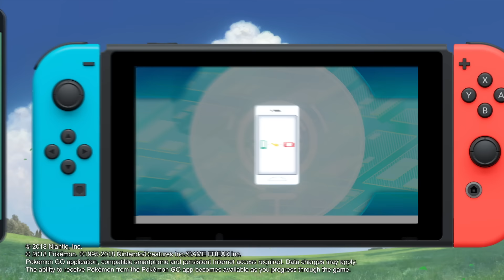Pokémon: Let’s Go, Pikachu! and Pokémon: Let’s Go, Eevee! - Overview Trailer - Nintendo Switch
Will you partner with the energetic Pikachu...or the steadfast Eevee? Either way, the time has finally come to embark on a new journey through the beloved Kanto region! Become the best Pokémon Trainer as you battle other Trainers, Gym Leaders, and the sinister Team Rocket. Catch Pokémon in the wild using a gentle throwing motion with either a Joy-Con™ controller or a Poké Ball™ Plus accessory, which will light up, vibrate, and make sounds to bring your adventure to life. You can also use button controls in Handheld Mode. Share your adventure with family or friends using a second Joy-Con or Poké Ball Plus (sold separately). You can even connect to the Pokémon™ GO app using a compatible smartphone to bring over Kanto region Pokémon!